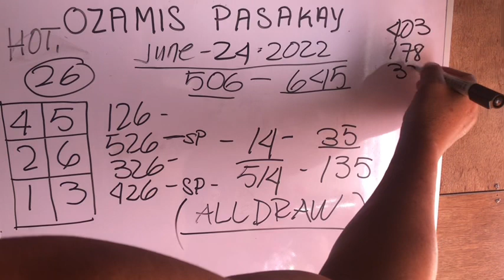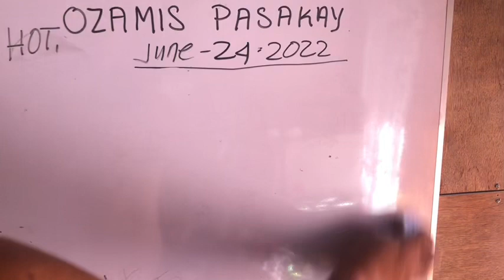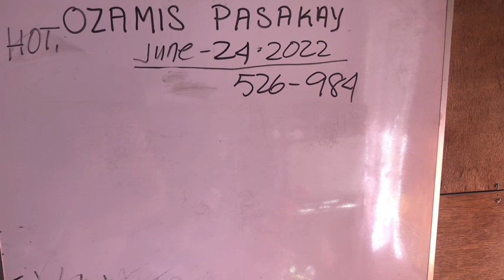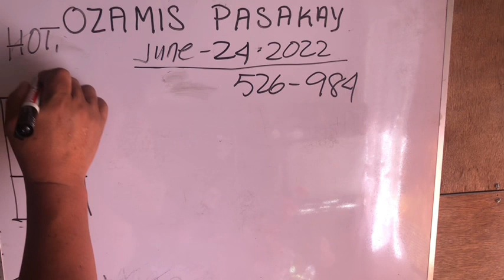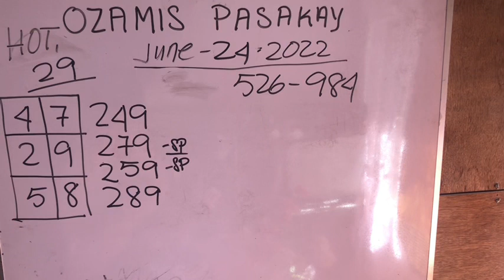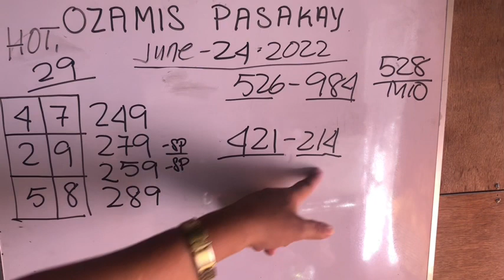SWERTES HEARING TODAY JUNE 24 2022